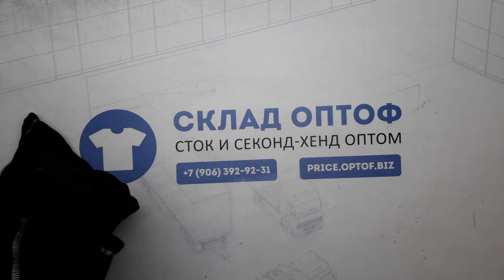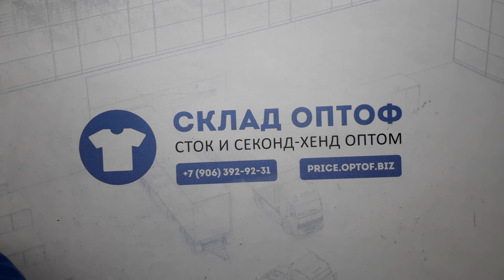11457 Флис микс (extra) 1 пак. 13,6кг. 5,65€/кг. 30шт.